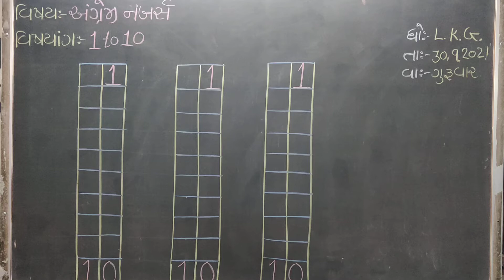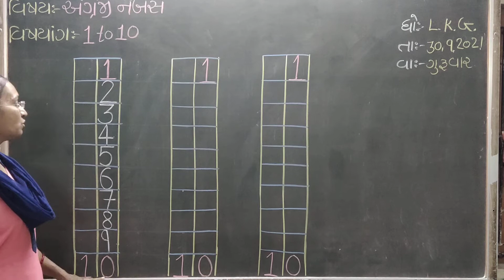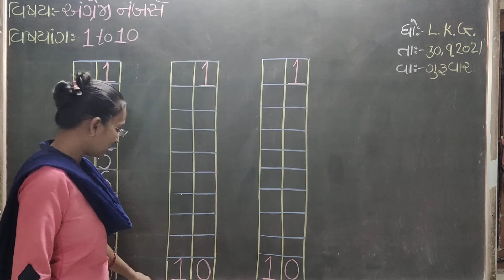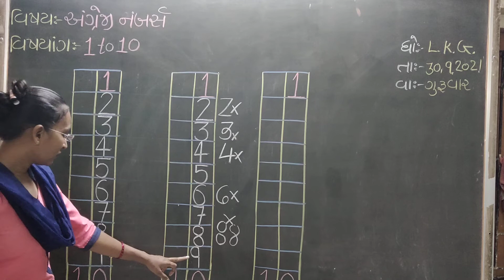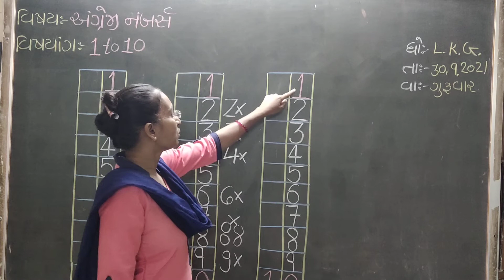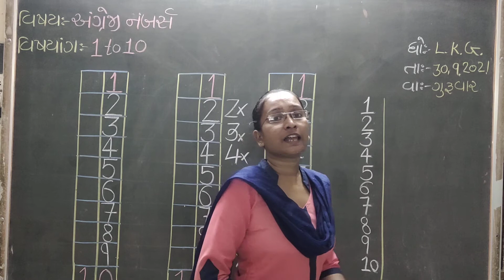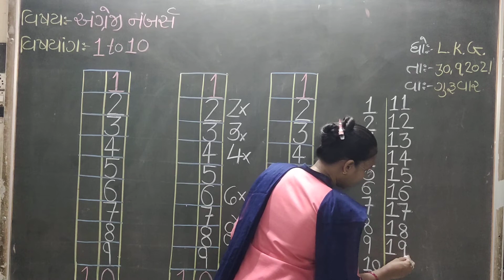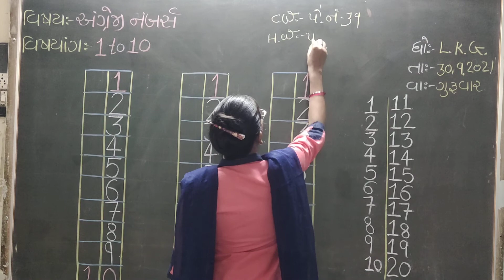g m l k g English nambars deat 30 9 2021